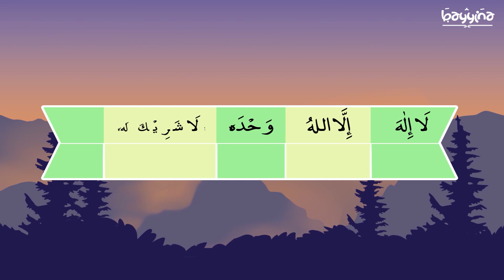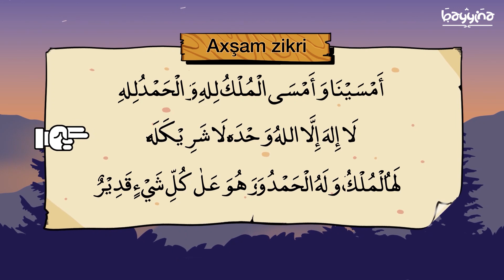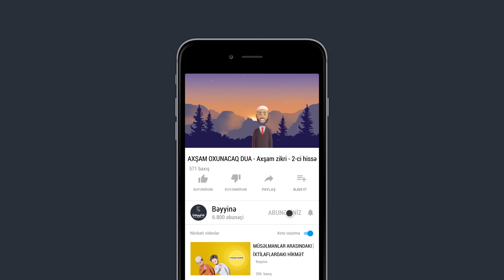AXŞAM OXUNACAQ DUA - Axşam zikri - 2-ci hissə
AXŞAM OXUNACAQ DUA:

Ərəbcəsi: «  أَمْسَيْنَا وَأَمْسَى الْمُلْكُ لِلَّهِ، وَالْحَمْدُ للهِ ، لاَ إِلَهَ إِلاَّ اللهُ وَحْدَهُ لاَ شَرِيكَ لَهُ ، لَهُ الْمُلْكُ وَلَهُ الْحَمْدُ وَهُوَ عَلَى كُلِّ شَيْءٍ قَدِيرٌ .»

Oxunuşu: { Əmsəynə və əmsəl-mulku lilləh vəlhəmdu lilləh ləəiləhə illəllahu vəhdəhu ləə şəriikə ləh, ləhul-mulku və ləhul-həmdu və huvə alə kulli şey’in qadiir }

Mənası: «Axşama çıxdıq, hökm də Allahın olaraq axşama çıxdı. Allaha həmd olsun! Allahdan başqa məbud yox­dur, O təkdir, Onun şəri­ki yoxdur. Mülk Onundur və həmd Ona­dır! O hər şeyə Qadirdir!»

1.  Videonu bəyəndinizsə LİKE düyməsinə tıklayın ki, video daha çox insana çatdırılsın.
2.  Ən yeni videolardan xəbərdar olmaq üçün kanalımıza ABUNƏ olun və "zınqırov" işarəsinə tıklayaraq bildirişləri aktiv edin..